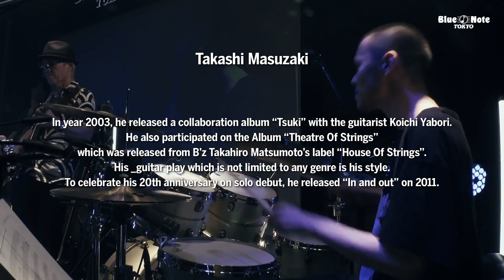"TAKASHI MASUZAKI presents "the Lounge" Special Edition" BLUE NOTE TOKYO Live Streaming 2021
"TAKASHI MASUZAKI presents "the Lounge" Special Edition"
BLUE NOTE TOKYO Live Streaming 2021

増崎孝司がホストを務めるセッション・シリーズ
ブルーノート東京で初開催！

DIMENSIONやBeing Guitar Summitのスーパープレイで知られるギタリスト、増崎孝司がホストを務めるセッション・シリーズ『the Lounge』がブルーノート東京に初上陸！モーション・ブルー・ヨコハマがオープンした2002年に誕生したこのセッションは、毎回各ジャンルの凄腕ミュージシャンを招いて繰り広げられ、同店の名物イベントとしてファンに愛されてきた。今年4月に“International Jazz Day（国際ジャズ・デイ）”を祝してコットンクラブで復活を予定していたが、緊急事態宣言発令で急遽無観客配信での開催に。今回はそのリベンジとして、前回に引き続きAKIHIDE(BREAKERZ)や徳永暁人(doa)を迎え、さらにゲストとして新浜レオンの参加も決定。豪華メンバーが集結し、さまざまなジャンルのカバー曲からメンバーのオリジナルまで多彩なメニューが披露された。

Takashi Masuzaki [DIMENSION] (g)
増崎孝司 [DIMENSION]（ギター）

AKIHIDE [BREAKERZ] (g)
AKIHIDE [BREAKERZ]（ギター）

Akihito Tokunaga [doa] (b)
徳永暁人 [doa]（ベース）

Takegorou Kobayashi (key)
小林岳五郎（キーボード）

Riku Taira (ds)
平陸（ドラムス）

Guest：Leon Niihama (vo)
ゲスト：新浜レオン（ヴォーカル）